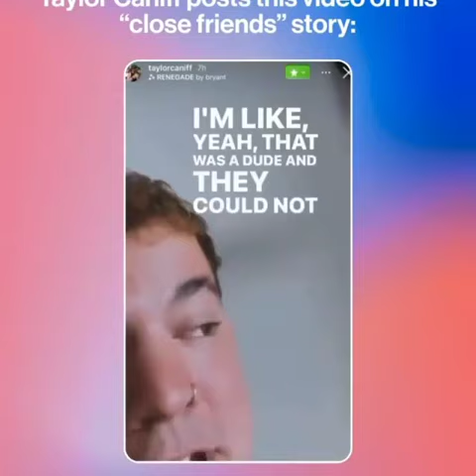Taylor caniff beings ttansphobic for 36s stopTransHate !